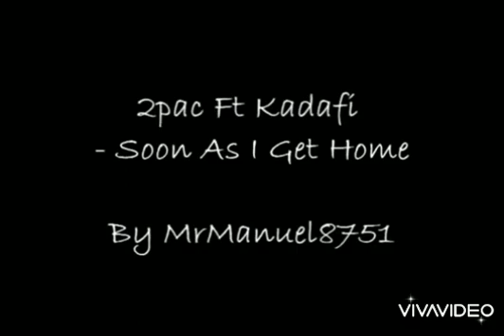Free my boy